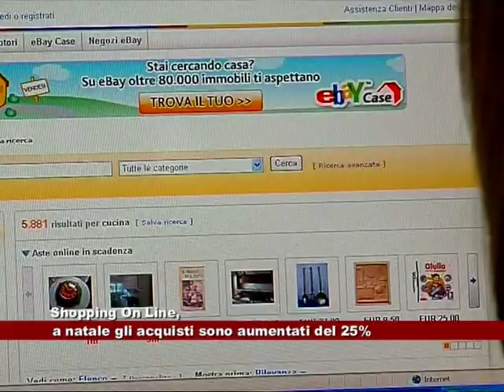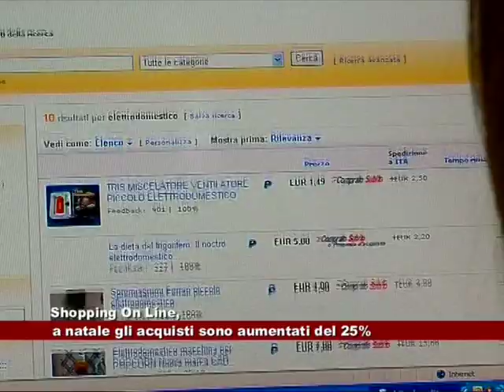# Shopping Natalizio: vendite + 25%